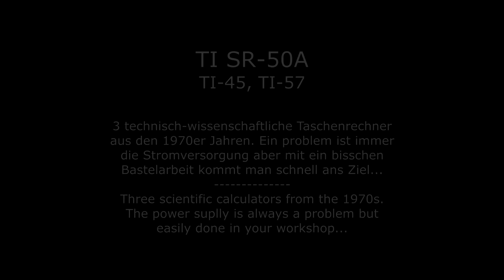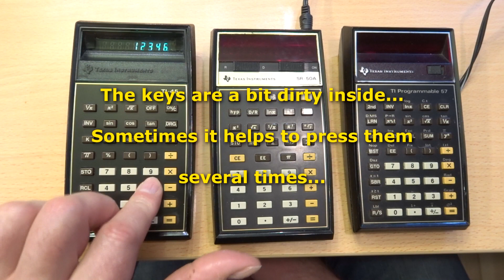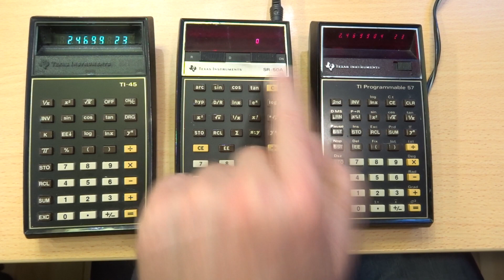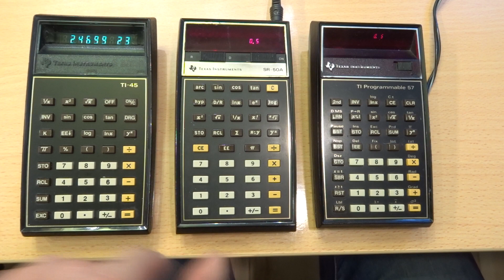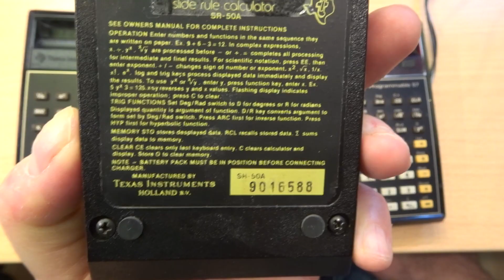Texas Instruments SR-50A - TI-45 - TI-57 (Akku, Netzteil, Power supply)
Akku, Battery 3,6V (Amazon)
SR-50A gebraucht Ebay
*** Weiter gehts hier unten *** more down here ***